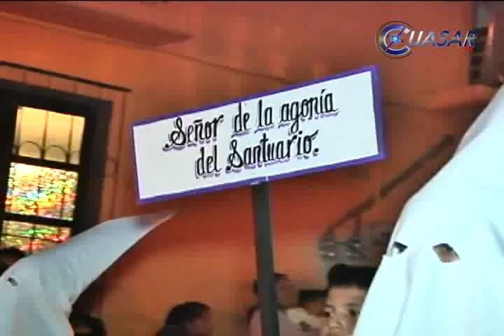Fervor en la Procesión de los Cristos de Tlalpujahua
Al repicar de las campanas, a las 8 de la noche en punto, cientos de fieles caminaron apresurados por las calles empedradas de Tlalpujahua, para llegar al Santuario de Nuestra Señora del Carmen, donde inició la Procesión de los Cristos para llenar de pasión, fervor y cánticos al poblado...